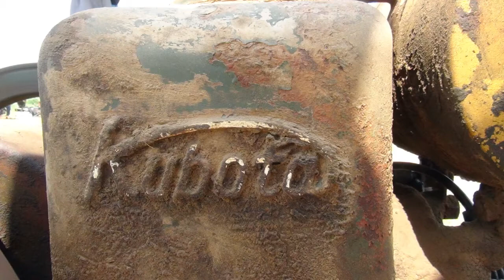汚れを落としたら価値が下がる？？最近発掘されたエンジン・泥泥・油汚れ・クボタ発動機ＡＨＤ型・島村渡船場発動機運転会2018